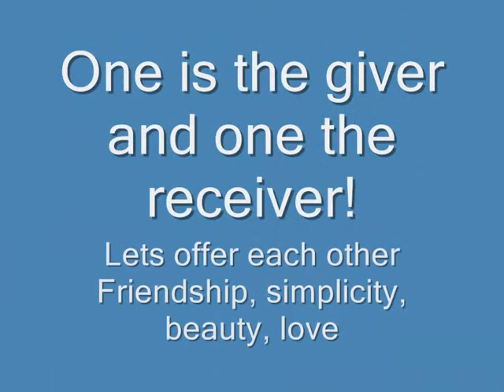picasso.wmv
Μια δραστηριότητα με αφορμή τον πίνακα του Πικάσσο "Λουλούδια με χέρια"
Απλές γραμμές με βαθιά νοήματα!
Η τέχνη προβληματίζει...